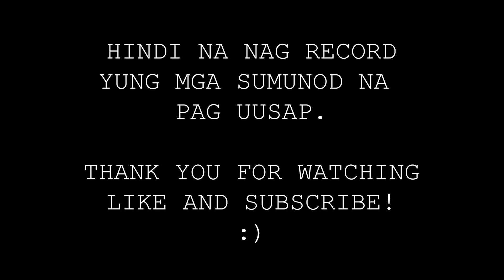The Podcast episode 1 | Victor and Macky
This is a trial Podcast. We just tried to make one since we have the basic equipment to do it. hahaha

Let's join us in this video!

Support me!